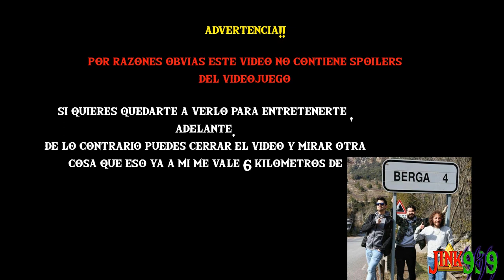Jink999 REACCIONA A ZELDA BREATH OF THE WILD 2 - 2021 - En español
🎮ESM-9110 wireless 2.4g🎮

como es obvio nintendo no ha publicado aun nada nuevo sobre botw2, este video es puro entretenimiento asi que tomarlo como tal.